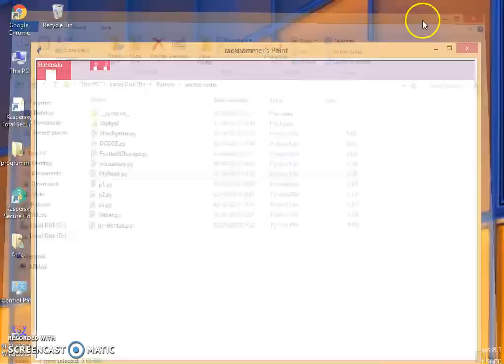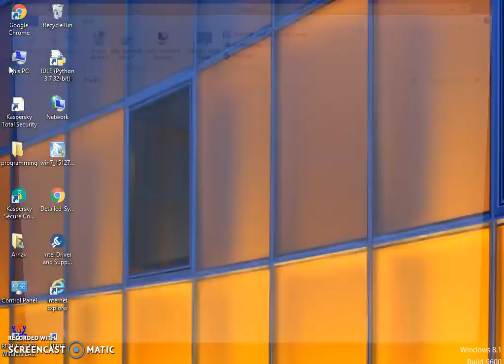I Made a Paint Application with python turtle Graphics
about developer
i am just 14 and make some stupid softwares i still hope that after watching video there is a minimum of 1% humanity left. JKD hope you like it

like and sub to support